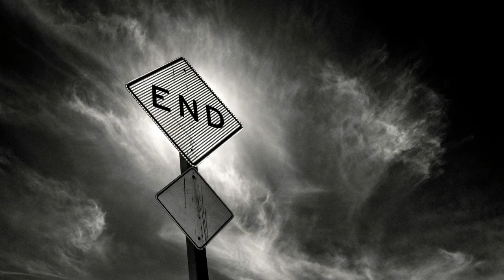Trinidad & Tobago Beautiful Pictures